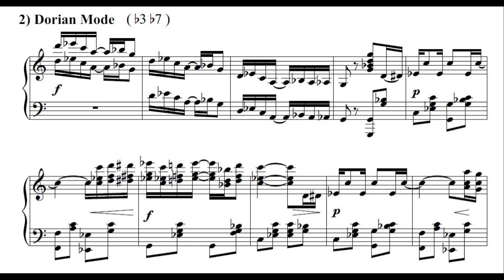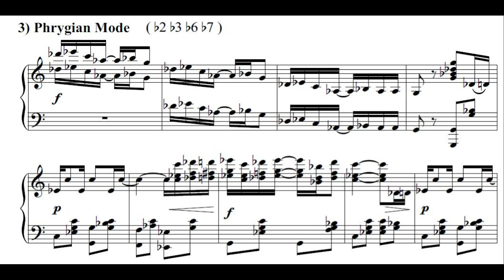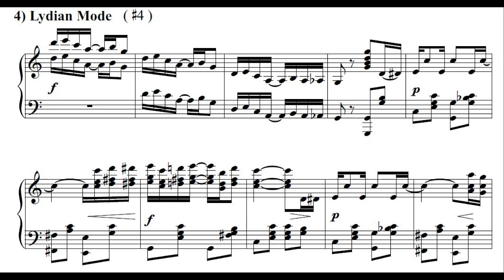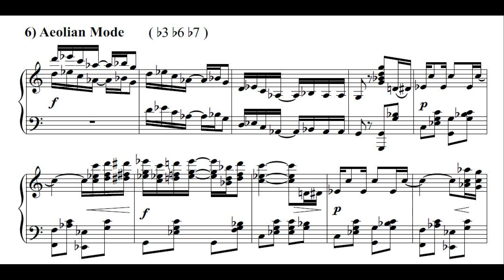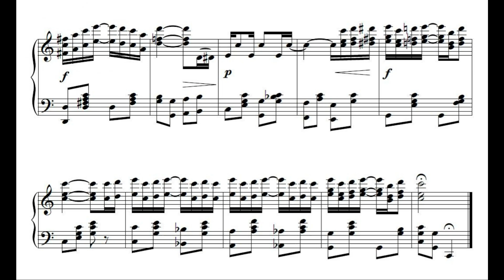Joplin's "The Entertainer" [opening] but in all 7 Diatonic Modes (Fun with Music Theory!)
Hi everyone! Here is another edition of my Fun With Music Theory series, where I do various things to pieces of music to see what will happen! In this episode, I take Scott Joplin's famous "The Entertainer" opener, and see what happens if I transpose it into all 7 diatonic modes of the major scale. Which one is your favorite?

Huge thanks to @MichelleyB-zk3eh for the idea to do this piece!

Check out my brand new piano improvisation album, available on Bandcamp